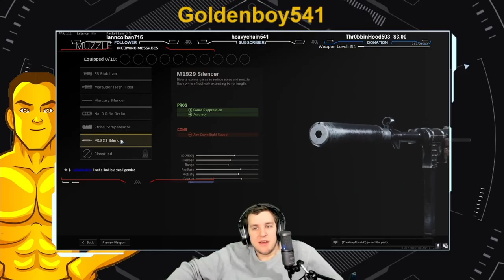The Contractors #90 | 1-5-21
TODAY, Jaime discovers a unique way to encourage Adam to play warzone... A game which at the time of recording is COMEPLETLY BROKEN.